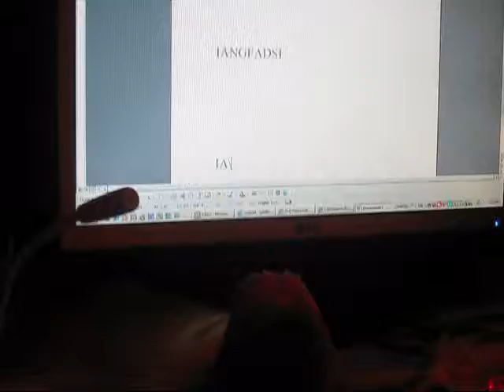Ian spells Ian